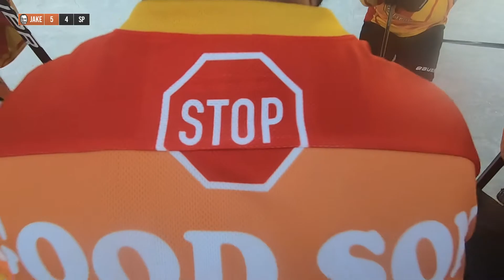PBR Pond Hockey 2020 Game 4: Jake & His Large Adult Sons vs. Scumpuppies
The boys take to the sunset ice for the fourth game of the 2020 Pabst Colorado Pond Hockey Tournament at North Pond Park in Silverthorne, CO.